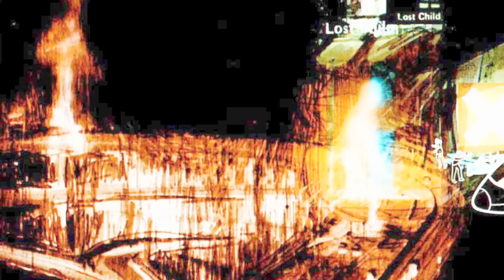Radiohead - Airbag (Highest Quality HD)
Airbag by Radiohead. I love this whole album.

LYRICS:

In the next world war
In a jackknifed juggernaut
I am born again

In the neon sign
Scrolling up and down

In an interstellar burst
I am back to save the universe

In a deep deep sleep of the innocent

In a fast german car
I'm amazed that I survived
An airbag saved my life

(various moaning)